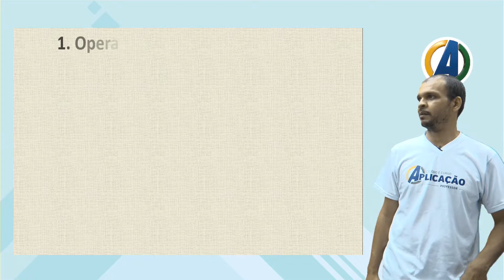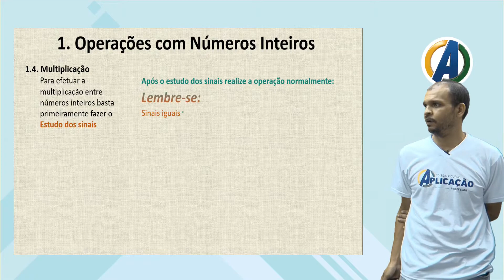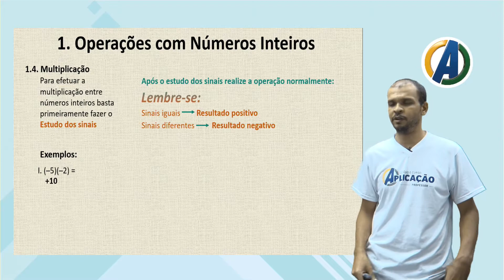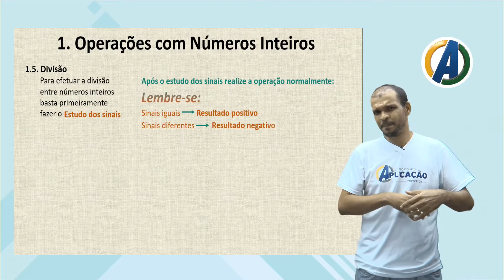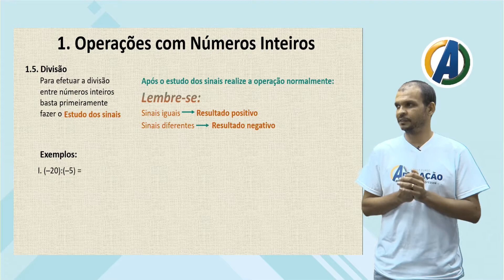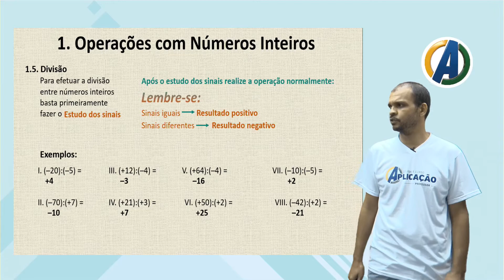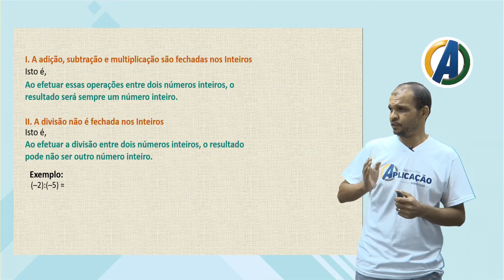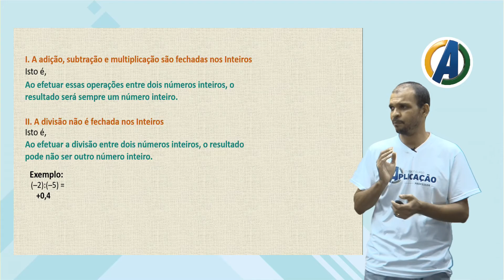7 ° ANO - MATEMÁTICA - AULA 04 - MULTIPLICA E DIVISÃO COM NUMEROS INTEIROS-PROF ° MAURICIO LEITE